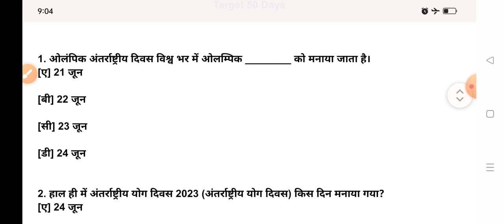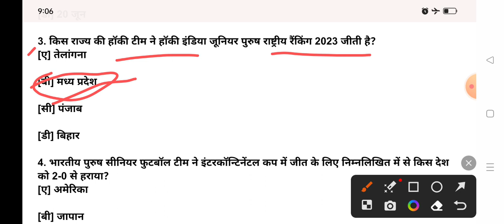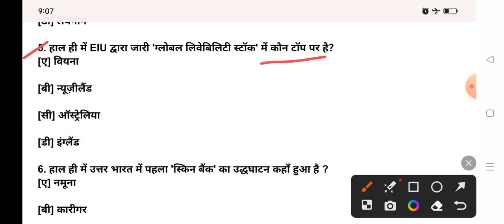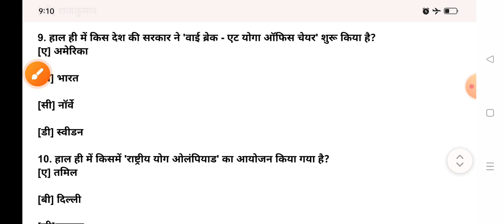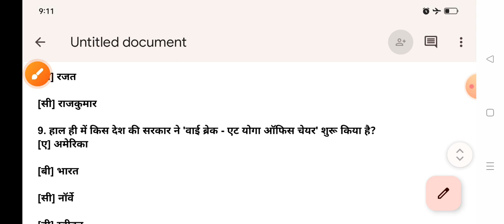EMRS TGT, JSA, Hostel Warden, Account, Lab Technician,// करंट अफेयर &Gk //Mock Test👉1